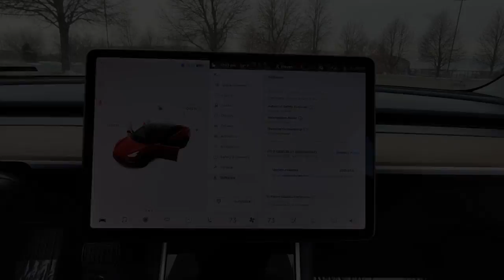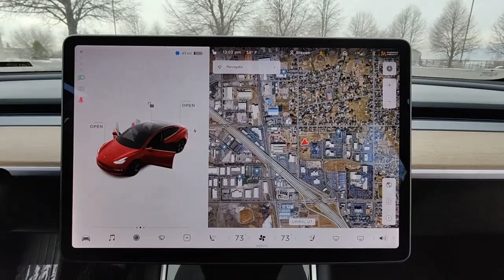2018 Tesla Model_3 Lindon, Pleasant Grove, Provo, Orem, American Fork B104784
Red Multi-Coat Used 2018 Tesla Model_3 available in 452 S. Lindon Park Drive, Lindon, Utah at Murdock Hyundai of Lindon. Servicing the Lindon, Pleasant Grove, Provo, Orem, American Fork, UT area.
2018 Tesla Model_3 Long Range - Stock#: B104784 - VIN#: 5YJ3E1EB6JF104784

452 S. Lindon Park Drive

**MODEL 3 LONG RANGE**brbr*NAVIGATION SYSTEMbr*HEATED 2ND ROWbr*BACK UP CAMERAbr*PREMIUM AUDIO SYSTEMbr*MEMORY DRIVER SEATbr*HOMELINKbr*HEATED FRONT SEATSbr*SIDE CAMERASbr*BLIND SPOT DETECTIONbr*AWDbr*FORWARD COLLISION MITIGATIONbrbrbrWe deliver from our floor to your door! Please call or email for more information.brbrRed Multi-Coat ABS brakes Alloy wheels Auto High-beam Headlights Auto-dimming door mirrors Auto-dimming Rear-View mirror Automatic temperature control Brake assist Electronic Stability Control Exterior Parking Camera Rear Front dual zone A/C Garage door transmitter: Homelink Genuine wood dashboard insert Heated Front Bucket Seats Heated front seats Heated rear seats Memory seat Navigation System Power driver seat Power passenger seat Radio: FM w/Premium Audio System Steering wheel memory Steering wheel mounted A/C controls. Electric ZEV AWD 1-Speed Automaticbrbr**MURDOCK NO REGRETS CERTIFIED!! **NO REGRETS MEANS IT WHEN THROUGH OUR METICULOUS 145 POINT INSPECTION**ALSO COMES WITH A COMPLIMENTARY WORRY-FREE 3 MONTH 3000 MILE LIMITED POWERTRAIN WARRANTY!!**brbr***REMAINING FACTORY WARRANTY IF APPLICABLE**VEHICLE FULLY INSPECTED BY A CERTIFIED HYUNDAI TECHNICIAN***brbr***PLUS WE GUARANTEE YOUR PEACE OF MIND WITH OUR 5-DAY/500 MILE EXCHANGE POLICY** COMPLIMENTARY CAR WASHES FOR LIFE***Life is full of regrets car buying shouldnt be one of them - Murdock Hyundaibrbr*** Recent Arrival! 120/112 City/Highway MPG